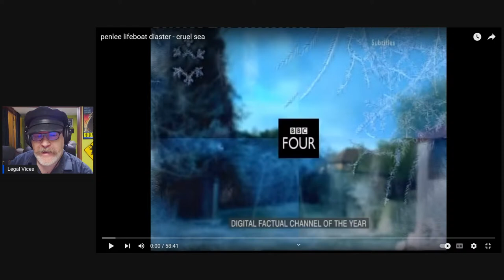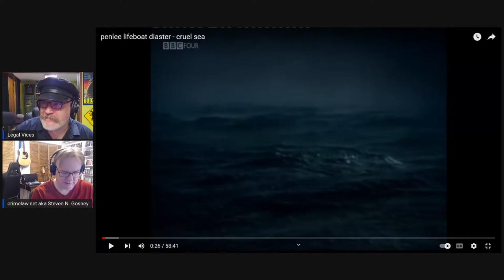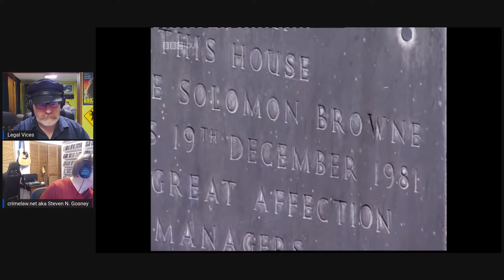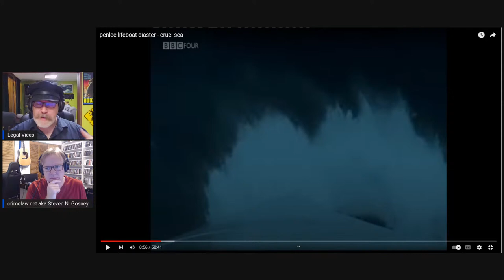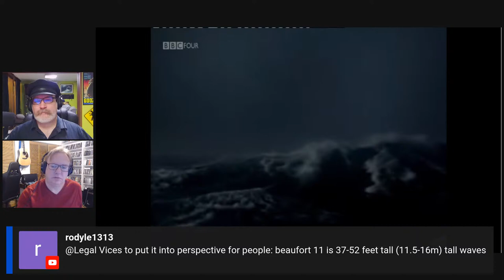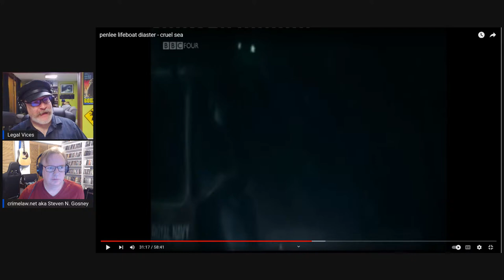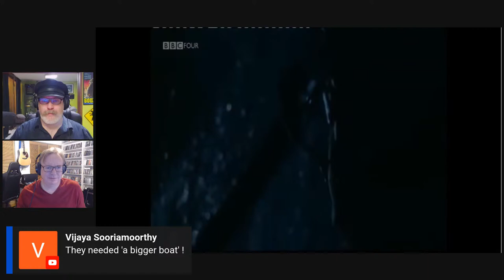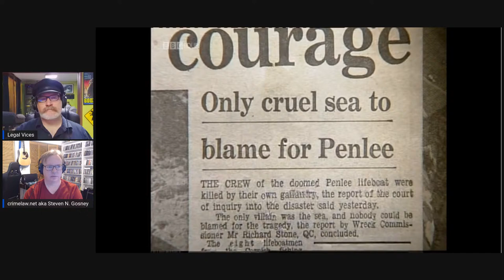Maritime Monday: The PENLEE LIFEBOAT DISASTER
This episode of MARITIME MONDAY looks at the 1981 PENLEE LIFEBOAT DISASTER